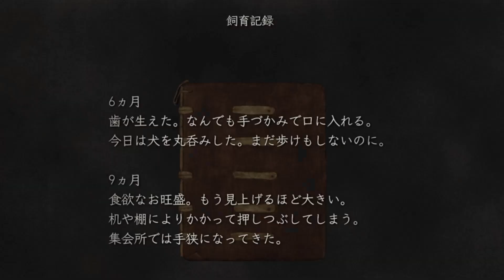#8 ベイ太の【バイオハザードRE４】PS5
対応機種:PS5・PS4・Xbox X/S・Steam
発売日:2023年3月24日
メーカー:カプコン
ジャンル:サバイバルホラー